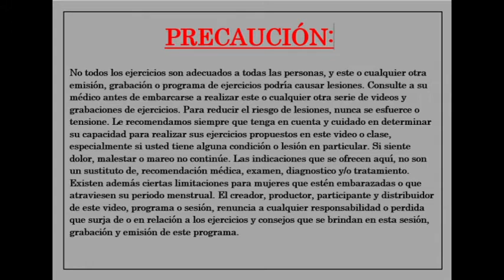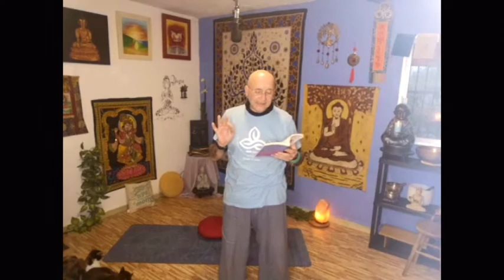Sesión de yoga pranayamico.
Hoy una sesión de yoga algo diferente, yoga pranayama y meditación. Todo en uno.